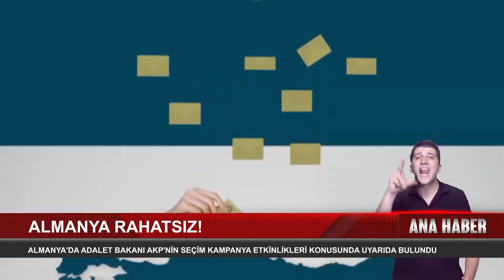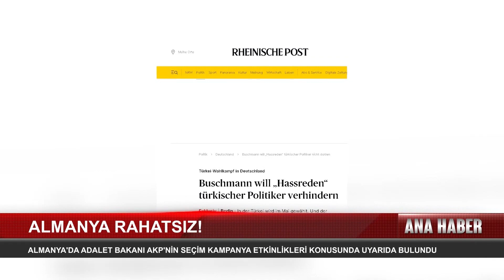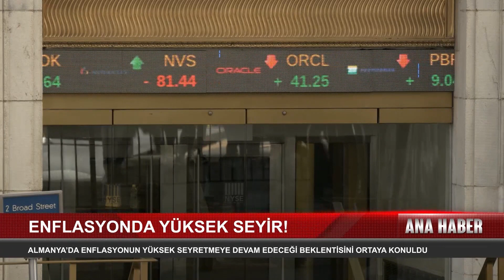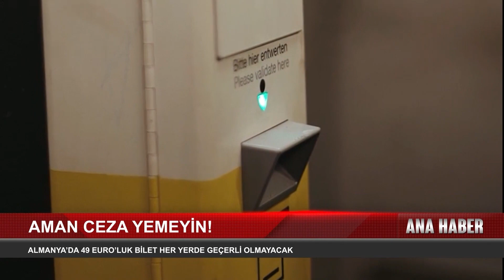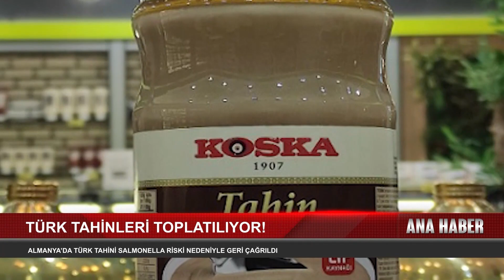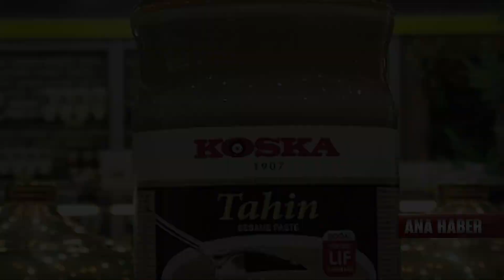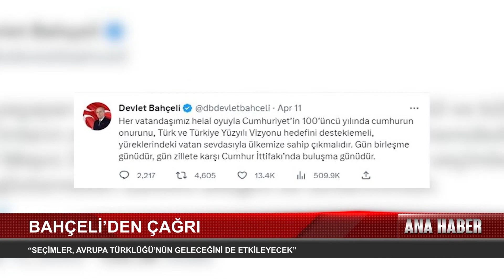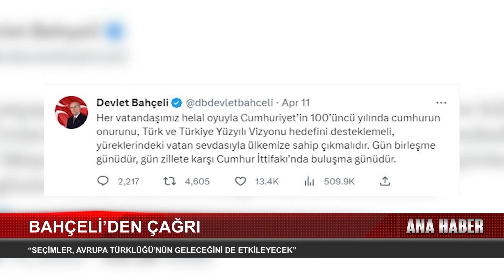Devlet Bahçesi Avrupalı Türklere Seçim Çağrısı Yaptı..